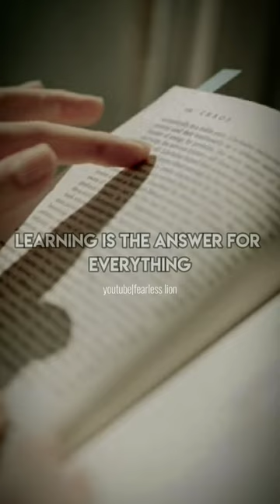sigma rule😎🔥~5 brutal truth about life